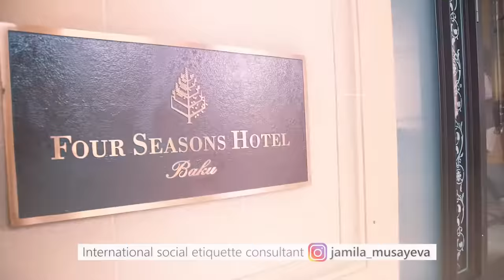Afternoon Tea Etiquette | Jamila Musayeva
Hi,

In this video, I will talk about the history of the beautiful British tea tradition and walk you through the ceremony of having an afternoon tea. If you are invited to one or want to host one, make sure to watch it.